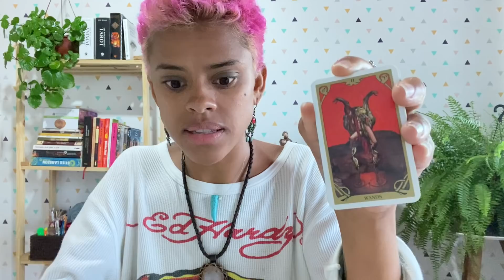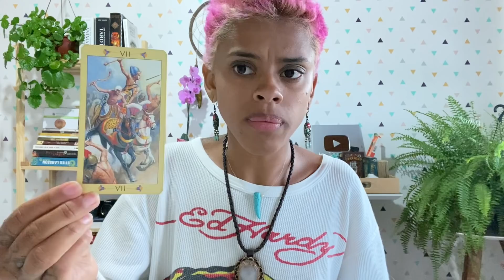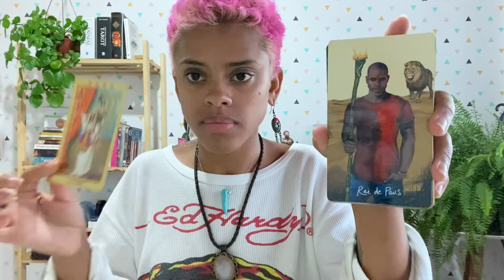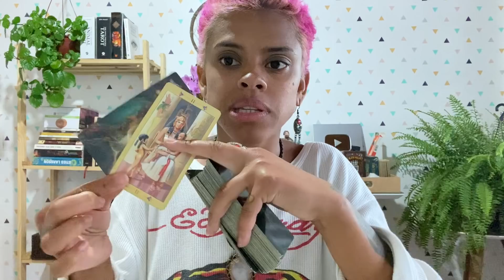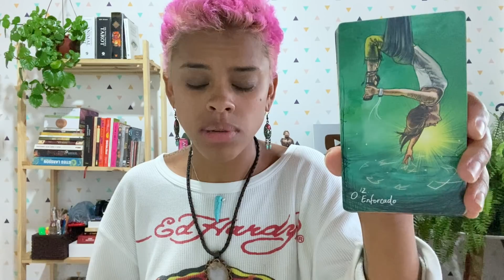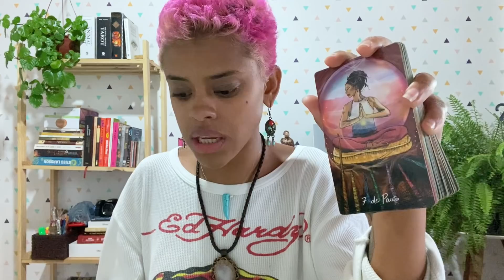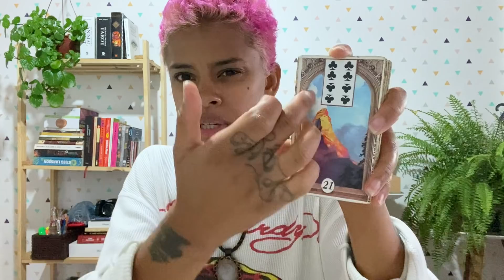💕AMOR ♍️VIRGEM✨ "DEIXA ACONTECER NATURALMENTE"❤️‍🔥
✨Entre na Fila de Espera para consultas: ✨

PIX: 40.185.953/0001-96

🧲* Dias de postagens dos vídeos para cada signo:

-Segunda: Aries, Leão e Sagitário
-Terça: Touro, Virgem e Capricórnio
-Quarta: Câncer, peixes e escorpião
-Quinta: Gêmeos Libra e Aquário

💖TIRAGEM AFETIVA💖

-QUINTA: Aries, Leão e Sagitário
-SEXTA:Touro, Virgem e Capricórnio
-SÁBADO: Câncer, peixes e escorpião
-DOMINGO: Gêmeos Libra e Aquário

✨DECKS:
Gilded Royale
Tarot Mitológico
Tarot dos Anjos
Tarot Ramses
Tarot Videntes da luz